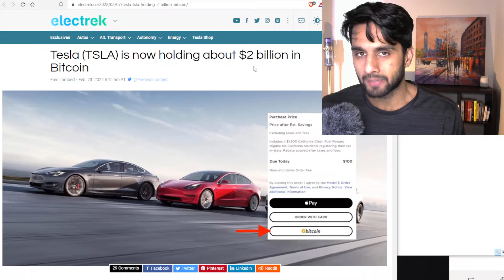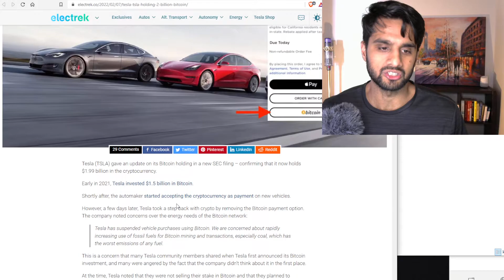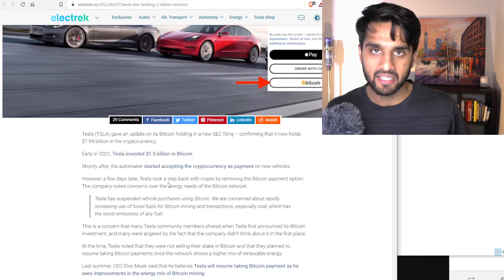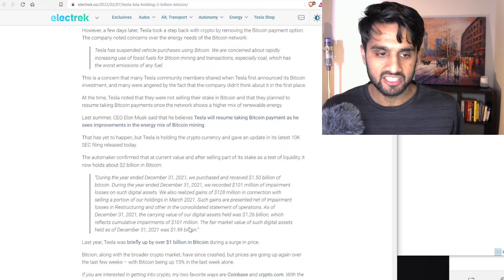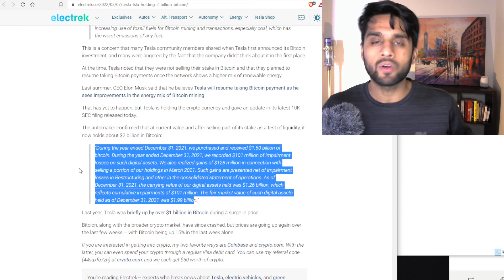Tesla Now Holds $2B of Bitcoin. (Ep. 263)